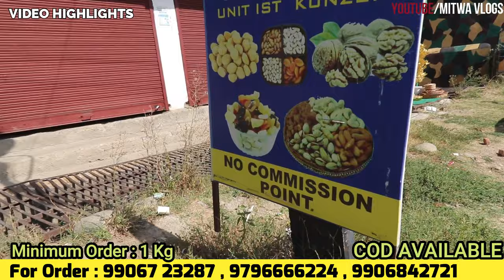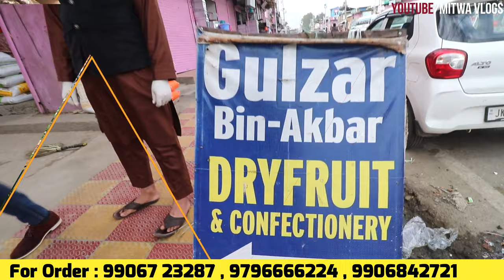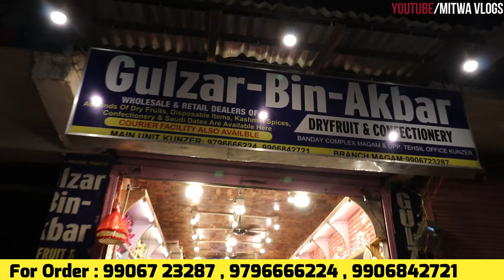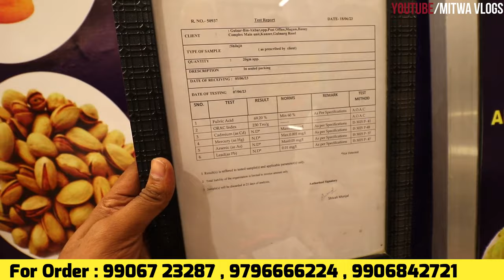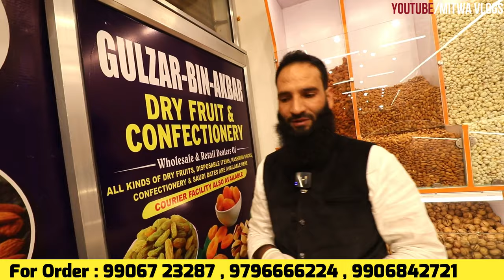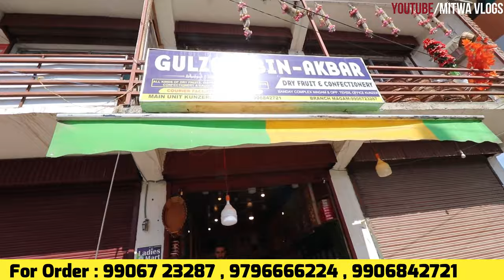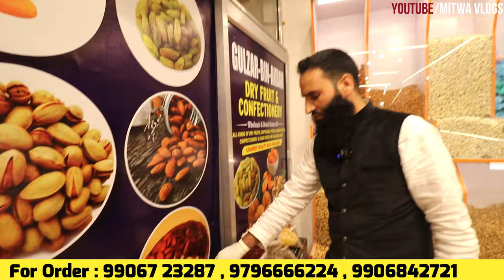सस्ता Dry Fruits ₹200 किलो | Dry Fruits Wholesale Dealer Kashmir | Badam,Akhrot,Kesar,Shilajit Shop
For Any Query plz msg me on Instagram
Shop Name- Gulzar bin Akbar Dry Fruits
Address-
Head Office : Gulmarg Road Opp Tehsil Office Kunzer,kashmir
B/O : Gulmarg Road Magam(Near Sri Nagar Sumo Stand),kashmir
Call for Order- 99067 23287 , 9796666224 ,